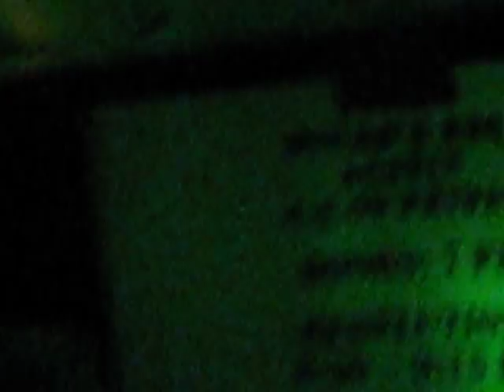"Intro (Dub) / Basher / Baby I Like It Raw" - Slightly Stoopid @ Stubbs, TX 4/4/09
Slightly Stoopid